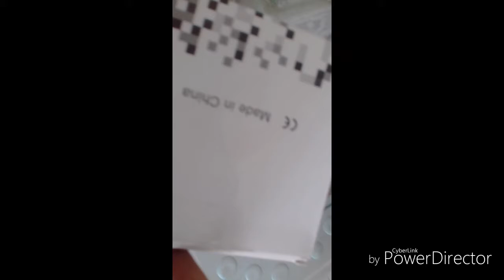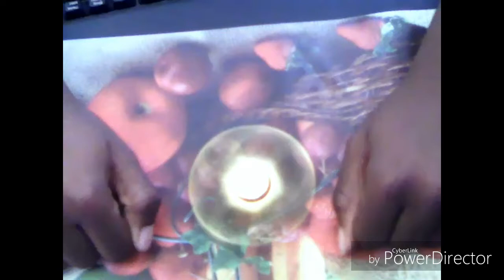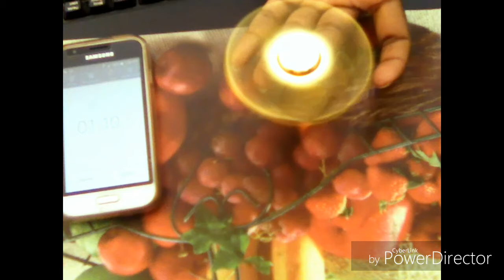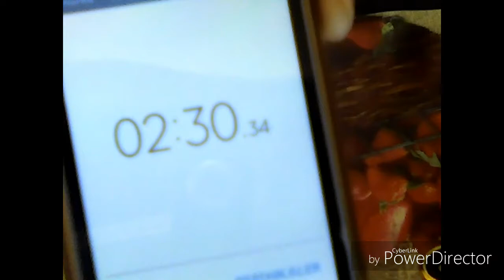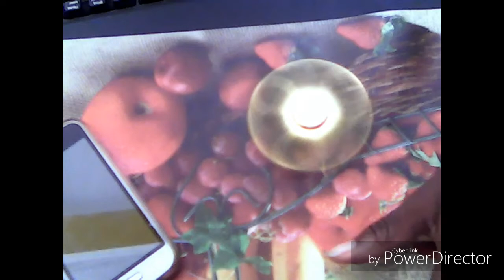Un Boxing de spinner de oro y tratando de romper el récord de tiempo